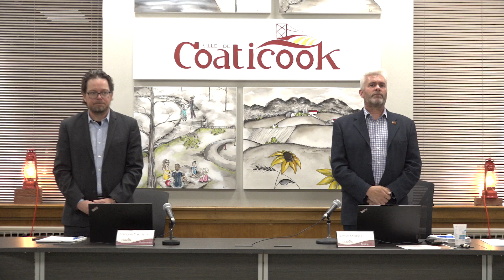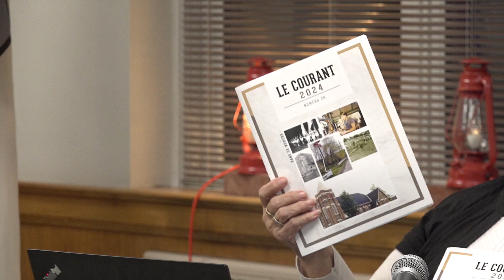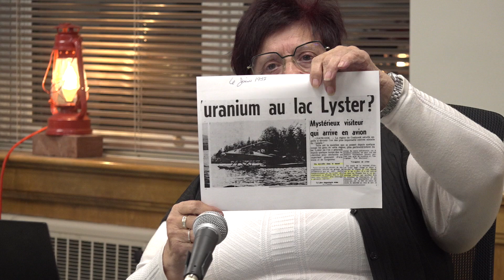Séance du Conseil municipal, ville de Coaticook, 9 septembre 2024